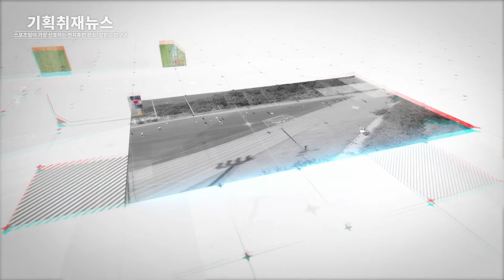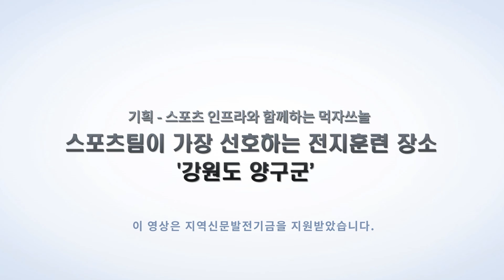[기획취재뉴스]스포츠팀이 가장 선호하는 전지훈련 장소 '강원도 양구군’